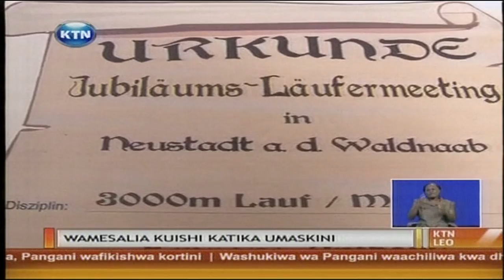Licha ya kushamiri kwenye ulingo wa riadha,wanariadha wamesalia kwenye maisha ya uchochole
Kenya hujipiga kifua kwa kuwa na wanariadha bora zaidi kote ulimwenguni .Lakini ushawahi kujiuliza baadhi ya wanariadha waliotajika katika miaka ya nyuma wameishia wapi? Au hata fedha wanazoshinda katika mbio hizi wameziwekeza kivipi?